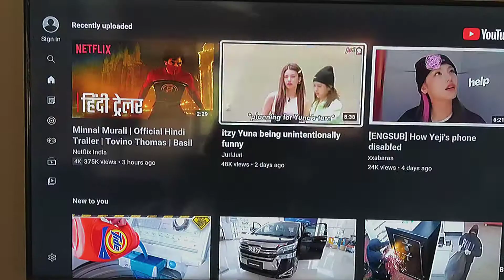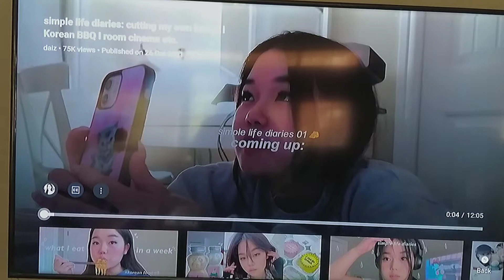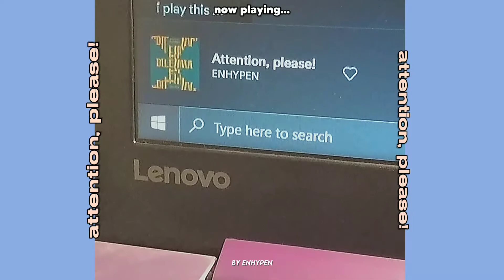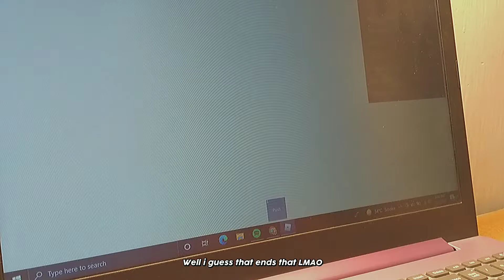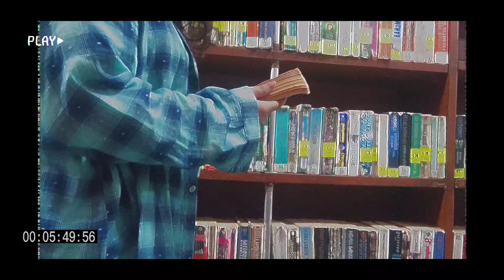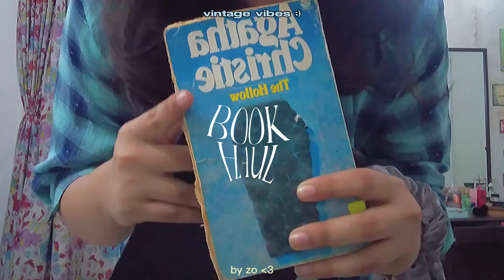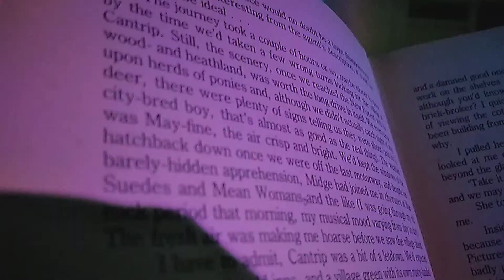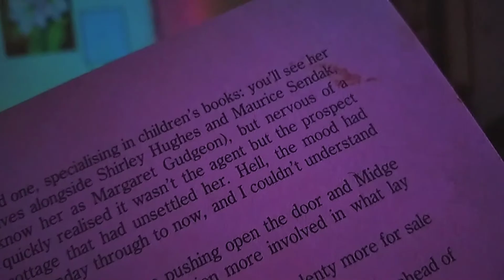my AFTERSCHOOL NIGHT ROUTINE 2021 fall/winter *a very cozy vlog* | high school edition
- weekly zo uploads !!
I'm here EVERYONEE did ya miss me ok no? fine. anyways here's my afterschool night routine, its vv cozy hehe. y'all requested this sm so I am here to serve LMAOONWJ so I basically went did some studying, exercised, went to the club and at night I chilled and did some chores. there are very much winter and fall vibes in this video so pls enjoy and lemme know what u think in the comments, I would love to hear ur POSITIVE opinions yayy

- love, zo.

 - info !!
name? zo!
editing apps? capcut, picsart, ibispaintx
collabs? closed
if u wanna know more about me, comment ur questions!

- socials !!

- sub count !!
783
thanku !

🤍 - the end - 🤍